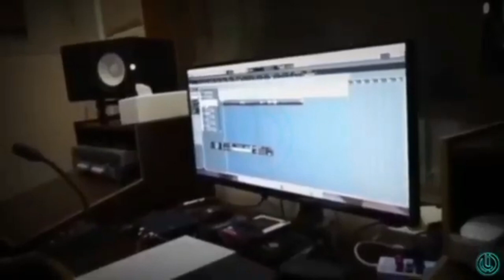Hari Ini !! Gempar, Lesti Kejora Kabar Bahagia Dari Suaminya Rizky Billar Begini, Leslar Terbaru